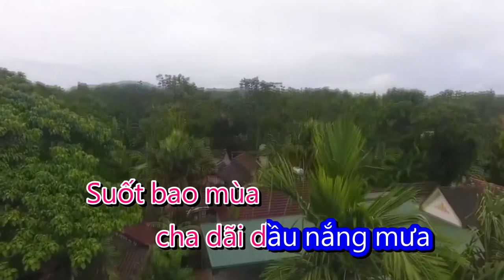Xứ Nghệ nhớ thương - ( Karaoke tone nữ ) #12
Xứ Nghệ nhớ thương
Thơ - Hồ Tịnh Văn
Nhạc - Từ Tấn Lực